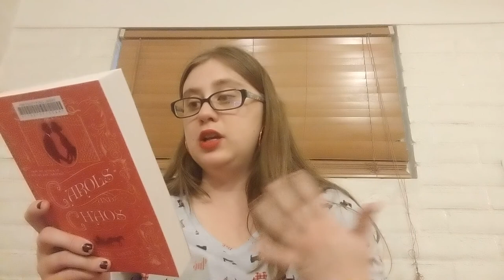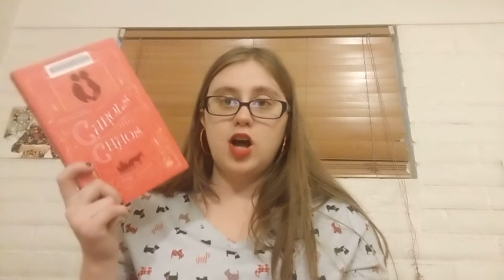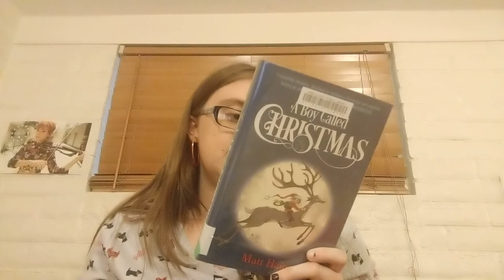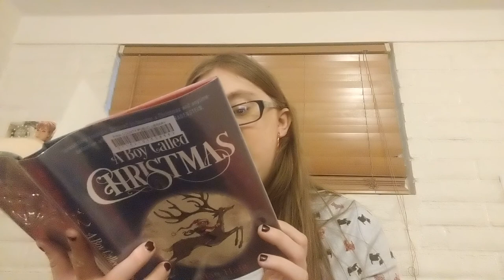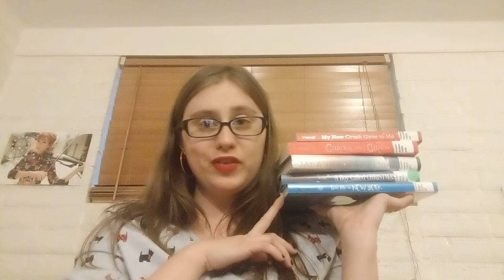TistheSeasonathon 2018 TBR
Dates: December 3rd-9th

Hosts:
Amy- A court of crowns & quills (Instagram)
Chelsea- ChelseaDollingReads
Heather- Bookables
Kristin- SuperSpaceChick
Trina- Between Chapters

Challenges:
1. Read a book with red or green on the cover
2. Read a book while listening to holiday music
3. Read a warm and fuzzy book
4. Read a short book (Under 250 pages)
5. Read a holiday themed book
Extra/Bonus Challenge: Buddy Read, Snow in Love.